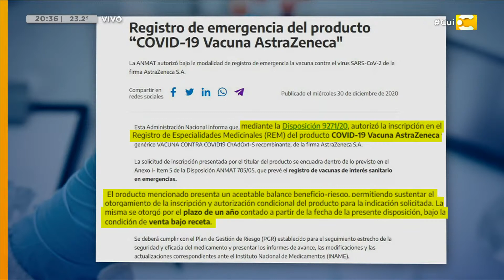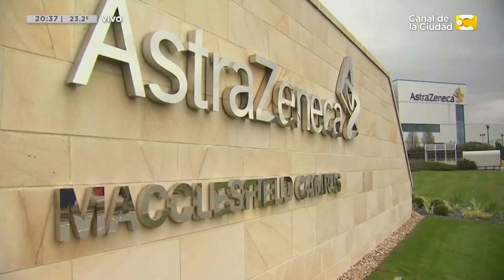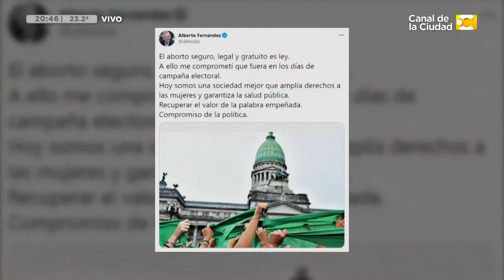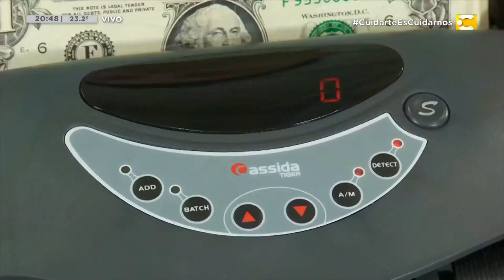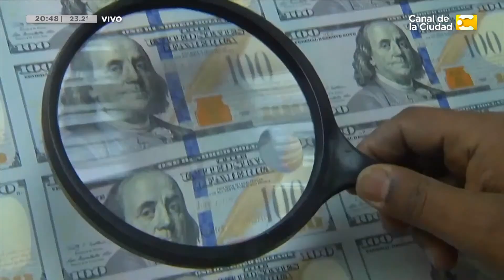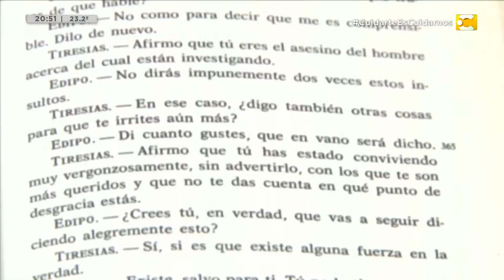Las Noticias a las 20:30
La ANMAT aprobó el  uso de emergencia de la vacuna de Oxford-AstraZeneca en la Argentina. De esta manera, Argentina se convierte en el segundo país en conseguir su aprobación.

Tras la sanción de la ley de interrupción voluntaria del embarazo, el ministro de salud, Ginés González García, se comprometió a hacer cumplir la normativa y aseguró que no será una tarea fácil.

A partir de Enero, aumentarán las tarifas de las infracciones de tránsito en la Ciudad. La actualización será del 82,5 por ciento luego de casi dos años sin cambios

El Reino Unido amplió las restricciones por el Coronavirus a 41 millones de personas en Inglaterra. Es por el rápido crecimiento de casos que se disparó desde la aparición de la nueva cepa

De cara al superclásico del sábado, Marcelo Gallardo sorprendió en la práctica de hoy con el primer equipo que formó pensando en el partido ante Boca en La Bombonera. El técnico puso en su mayoría suplentes, un juvenil con apenas un partido de Primera y un solo titular.